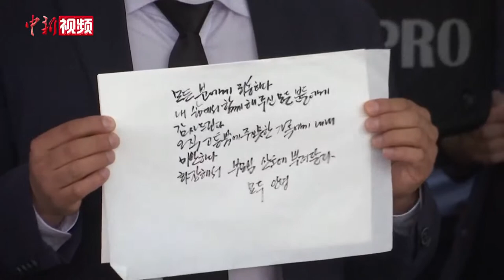韩国首尔市长朴元淳身亡 曾录视频为武汉加油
当地时间7月10日凌晨，韩国首尔市长朴元淳在失踪十几小时后被发现身亡。其女儿9日下午曾报案称，父亲留下类似遗言的信息后离家并失联。目前，朴元淳的死亡原因暂不清楚。